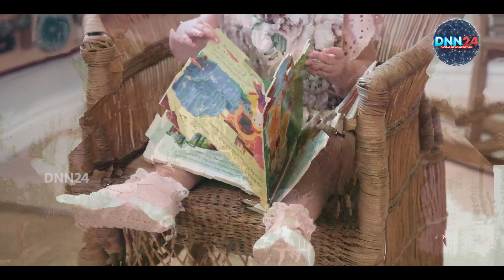Aslam Khan's Cane Furniture Empire, A Journey of Tradition and Trends | Assam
Cane furniture from Assam has been a staple in Indian homes for years. It's known for being lightweight and portable, making it perfect for outdoor use during the summer. However, plastic chairs became popular, replacing cane furniture. But now, thanks to online shopping, the trend is coming back. Aslam Khan recognized this and started selling cane furniture online from Guwahati to big cities across the country. In Assam, there are 480 units involved in cane and bamboo work, with an investment of approximately 3.71 crore rupees, providing employment to around 2,500 artisans.

असम का बेंत का फर्नीचर वर्षों से भारतीय घरों का प्रमुख हिस्सा रहा है। यह हल्के और पोर्टेबल होने के लिए जाना जाता है, जो इसे गर्मियों के दौरान बाहरी उपयोग के लिए एकदम सही बनाता है। हालाँकि, बेंत के फर्नीचर की जगह प्लास्टिक की कुर्सियाँ लोकप्रिय हो गईं। लेकिन अब, ऑनलाइन शॉपिंग की बदौलत यह चलन वापस आ रहा है। असलम खान ने इसे पहचाना और गुवाहाटी से लेकर देश भर के बड़े शहरों में बेंत का फर्नीचर ऑनलाइन बेचना शुरू कर दिया। असम में, बेंत और बांस के काम में 480 इकाइयाँ शामिल हैं, जिनमें लगभग 3.71 करोड़ रुपये का निवेश है, जो लगभग 2,500 कारीगरों को रोजगार प्रदान करती है।

the differences and lovingly converges them into a harmonious whole.

music, literature, food, festivals, colours, the vibrance, and the